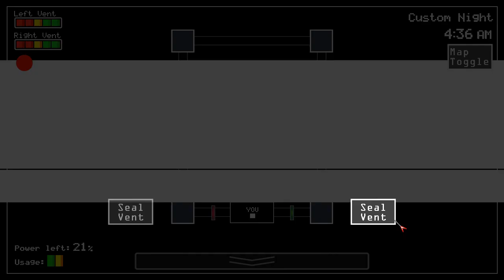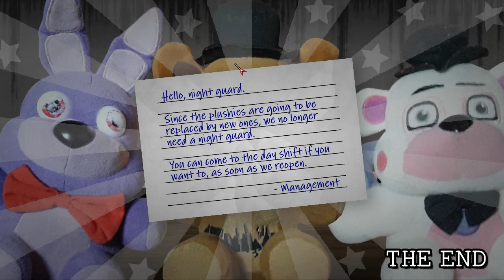(Five Nights At Bootleg Plush's [1.8])(Night 7 [4/50 mode] completed [First Victor])